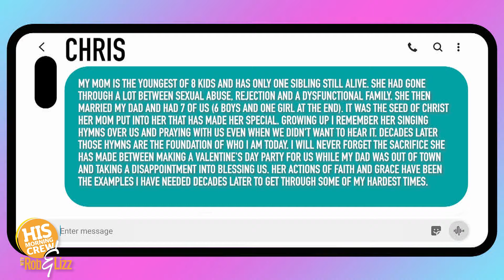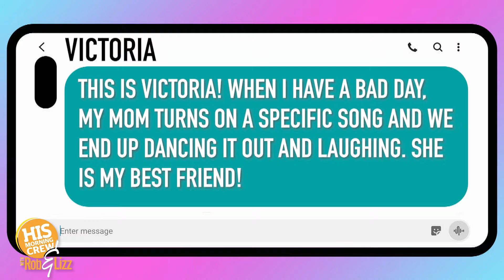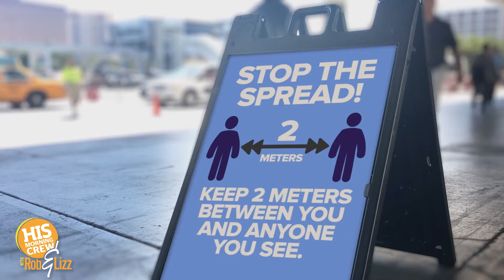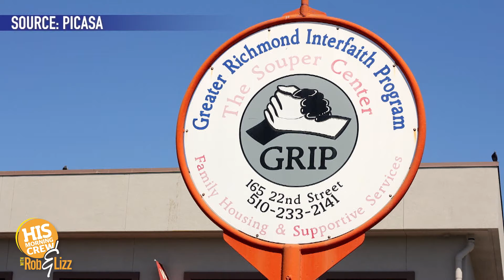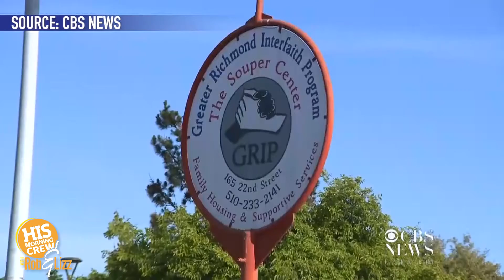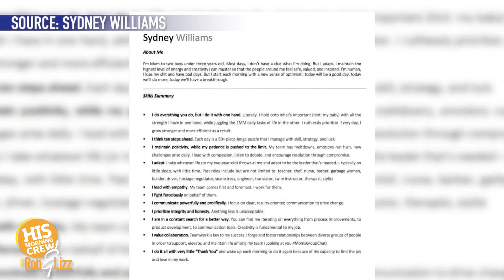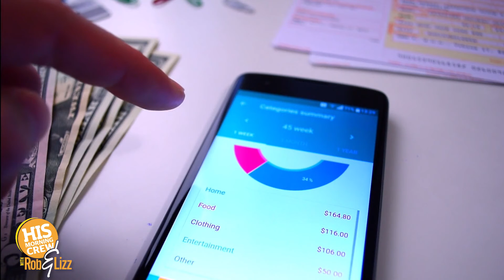Rob & Lizz On Demand: Friday, May 7, 2021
A very sentimental NFL Draft party, a warning about hackers, a resume for moms, and more with Rob & Lizz!